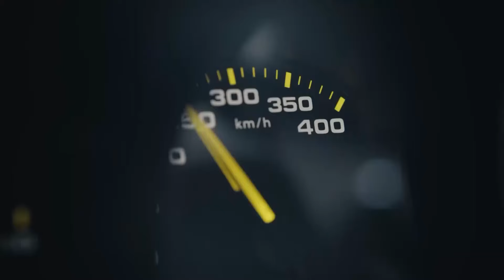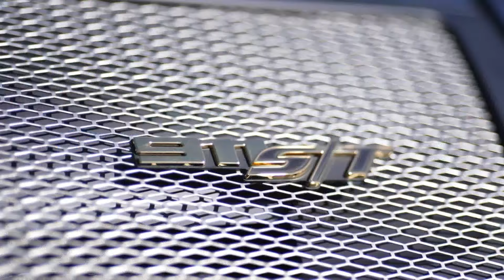The Bachelor – Porsche 911 Edition | Which 911 Model Will Win My Heart? | Motorvision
Porsche now offers 27 derivatives of its iconic 911 model. The selection has never been so extensive, and never before have all models been showcased together in one place—until now! We're going "speed dating" in the truest sense of the word with the Porsche 911. Which variant will capture the heart of Motorvision host Julian on a road trip through the Black Forest and the Palatinate, and why?